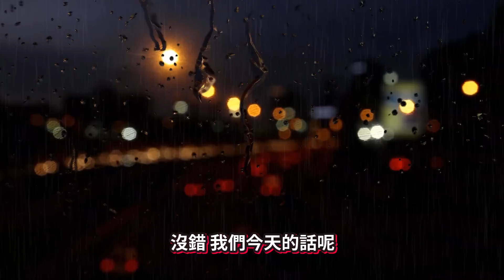安全漏洞: 廢墟DLC - 最新預告圖(x8)分析!!! [玩具熊的五夜後宮: 安全漏洞 - FNAF: Security Breach](全字幕)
我回來啦!!!

➤➤➤➤相關連結➤➤➤➤
Five Nights at Freddy's: Security Breach

🚫未經允許，請勿轉載影片🚫